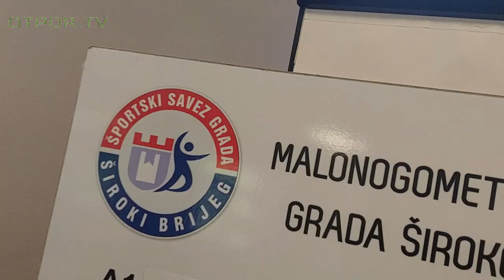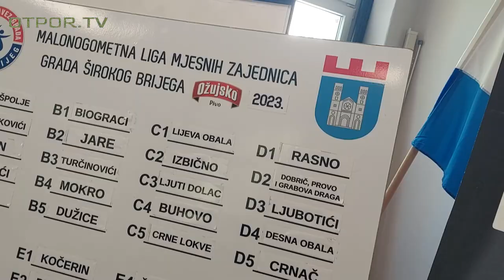Najava LMZ Grada Široki Brijeg 2023.